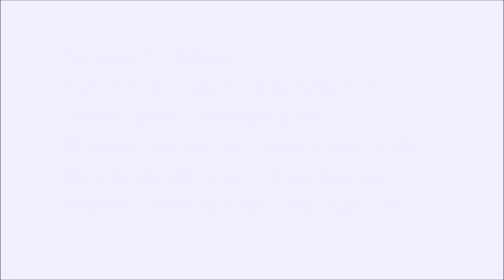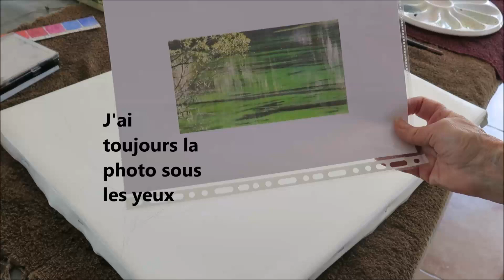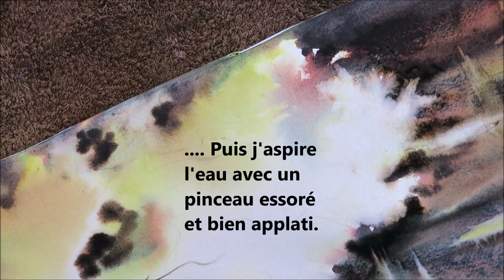REFLETS PRINTANIERS 1ère Partie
Aquarelle réalisée dans l'humide sur papier tendu sur châssis. Travail des reflets dans un lac et une branche d'arbre.